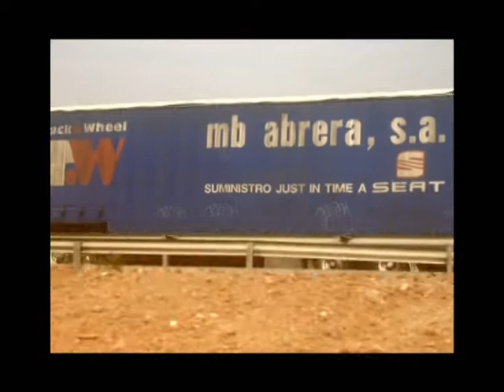After Dark title sequence on a train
opening sequences of short film inspired by haruki murakami